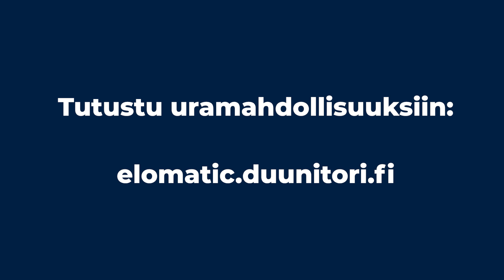Millaista on työskennellä Elomaticilla?⎪Haastattelussa: Otto Ståhle⎪Duunitori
"Tällä hetkellä kehitetään paljon kaikkea uutta. Laivapuolta, joka on vähän jämähtänyt, ja sen suunnitteluprosesseja pitäisi saada kehitettyä entistä enemmän"

Haastattelimme yhden päivän ajan eri alojen asiantuntijoita siitä, millaista on työskennellä suunnittelutoimisto Elomaticilla 🛳